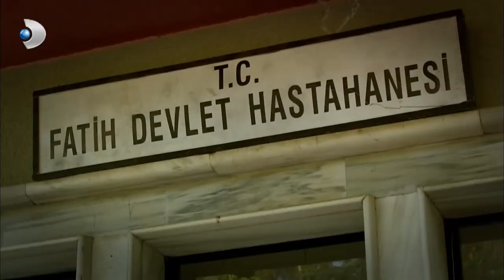Kötü Günler Geride Kaldı Sırada Daha Kötü Günler Var! - Öyle Bir Geçer Zaman Ki Özel Klip